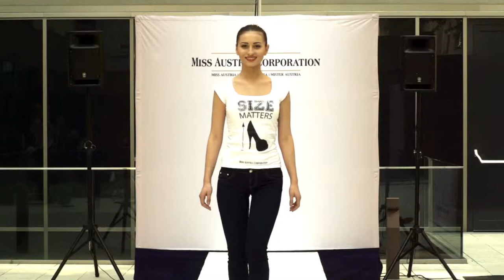Miss Austria Akademie 2014 - Vorstellungsvideo - Sibel Alak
Miss Austria Akademie 2014 - Tag1 - Vorstellungsvideo von Sibel Alak